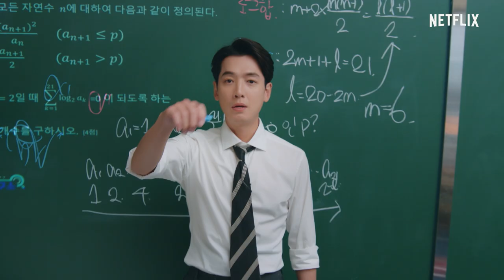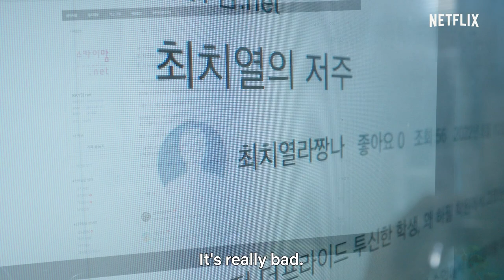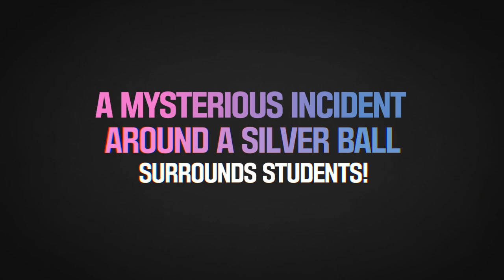Crash Course in Romance | Official Clip | Netflix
A mother with a heart of gold navigates the cutthroat world of private education when her daughter tries to join a celebrity math instructor’s class.

Crash Course in Romance | January 14, only on Netflix